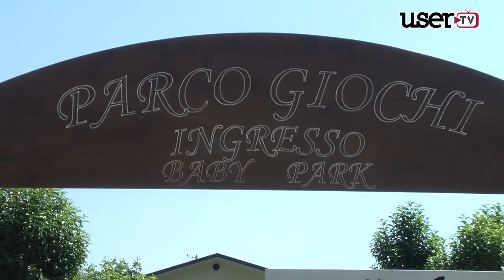Inaugurato il primo Parco Giochi ad Airola